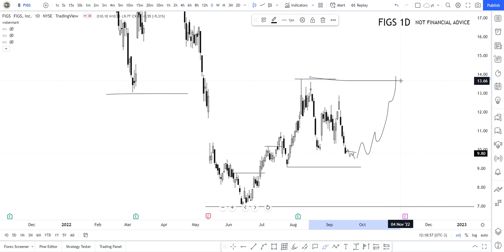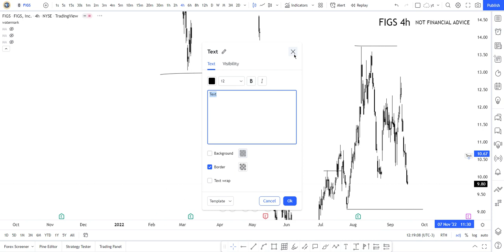😲🚨 FIGS Stock Technical Analysis And Predictions | mesothelioma firm